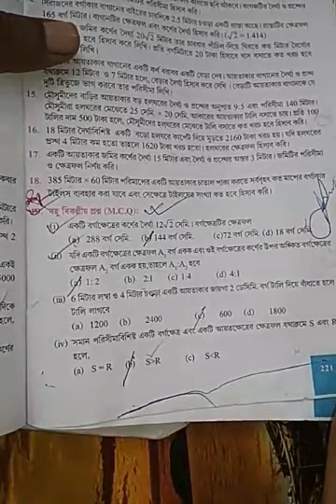WB Class Nine Mathematics Chapter 15.1 / Class 9 Math Kose Dekhi 15.1 M.C.Q. / নবম গণিত কষেদেখি 15.1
In This Video You Will Learn How To Solve Class Nine Mathematics Problem Of Chapter-15.1 M.C.Q. Question Easily

West Bengal Board Of Secondary Education Class IX Math Book Ganit Prokash Solution Of Exercise-15.1 Question-19,20

Class 9th Mathematics Kose Dekhi-15.1 M.C.Q. Answer

নবম শ্রেণি গণিত চতুর্ভুজের পরিসীমা ও ক্ষেত্রফল কষেদেখি-15.1 প্রশ্ন-19,20#RITUHOMEtutorial